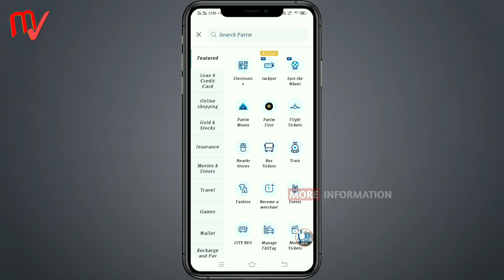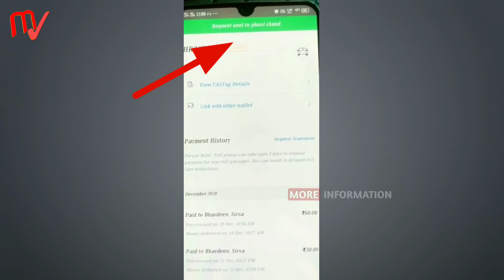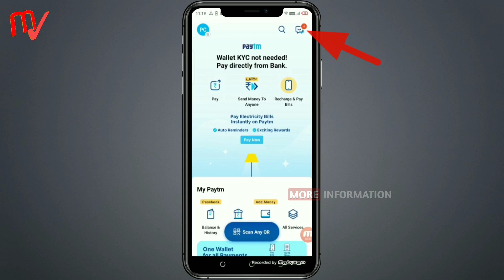TRANSFER FASTAG to Another PAYTM user, How to transfer fastag from one paytm to another-Paytm Fastag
TRANSFER FASTAG to Another PAYTM user, How to transfer fastag from one paytm to another-Paytm Fastag, Fastag number change.

Open Free Paytm account.

फ़्री बनवाएं अभी / एक  मोदी कार्ड  से  भारत मे  सरकारी नोकरी, (विदेशों में भी),

Free Open Demat Account/शेयर मार्केट खाता खोले फ़्री Mobile से,